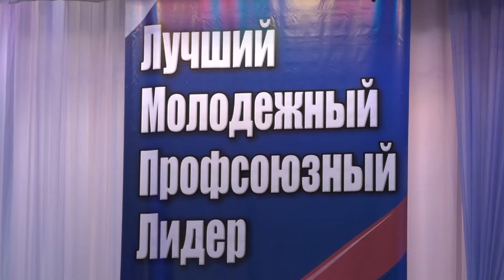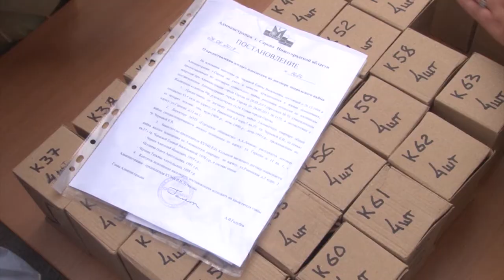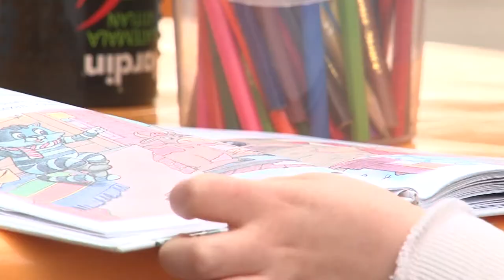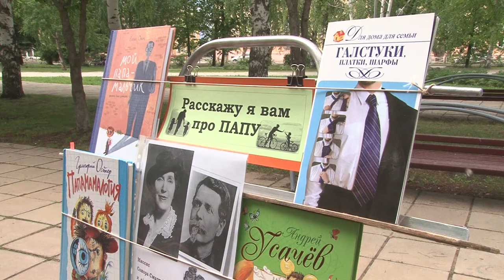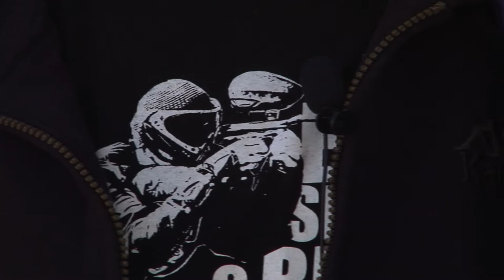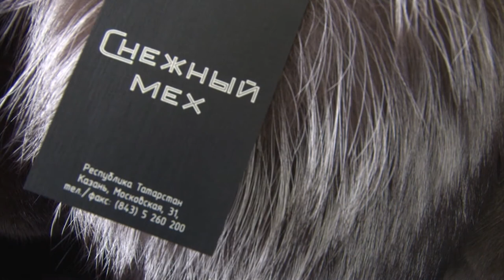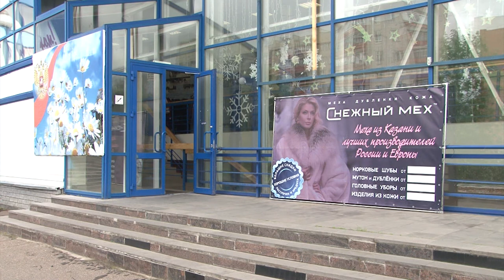Новости Сарова 18 06 2018